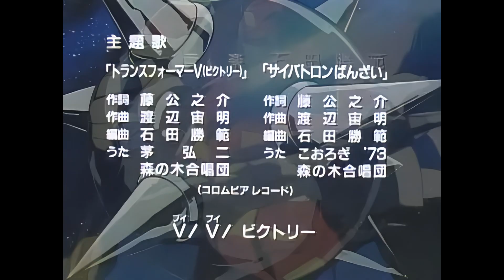Transformers Victory English Dub - Episode 10 - 1080p Upscale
“The Airstrip Attack”
Transformers VictoryThe episode takes place at a military base in Nevada, which the Decepticons have attacked before. Why attack again? Because Hellbat has some secret information and knows (almost) exactly when to attack. So, reluctantly, Leozak agrees to the mission. Once they arrive, they are surprised to discover Dashtacker and Machtackle are already on guard duty and hilarity ensues! Well, not so much hilarity as action, but you get the point.

Cast
Bjorn Rudolfsson – Killbison
Brad Venable – Star Saber
Brandon Williams – Hellbat
Brian Bedard – Narrator
Chris Ho – Fixit
Daniel Ross – Dashtacker
Eric Jones – Flame
Floyd Perkins – Galaxy Shuttle
Frank Todaro – Drillhorn, Jan & Seawatch
Henric Joneskar – Red Hot
Jeroen Martens – Wingwaver & Additional Voices
Mike Estipona – Machtackle
Peter Tagtstrom – Deathsaurus & Slog
Rob Michel – Leozak
Scott M. – Gripper, Tackle & Additional Voices
Tomas Guinan – Stakeout

Produced by Brandon Williams & Peter Tagtstrom
Written by Brandon Williams